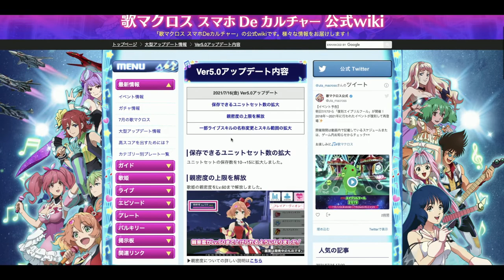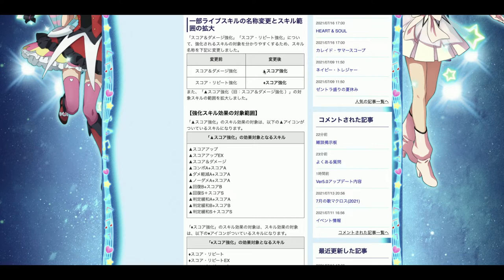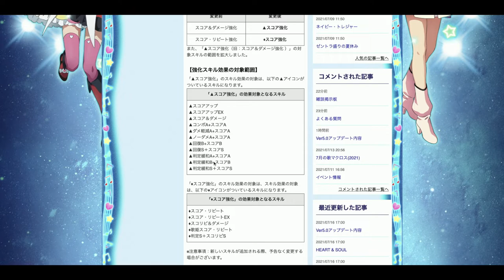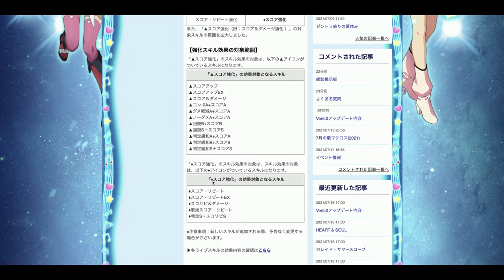【歌マクロス Updates】Version 5.0.0